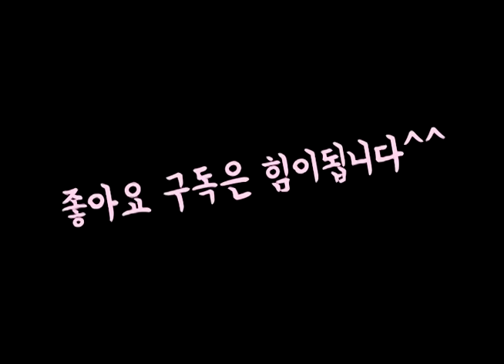한국이 승리한 전쟁 TOP5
역사상 가장 위대한승리